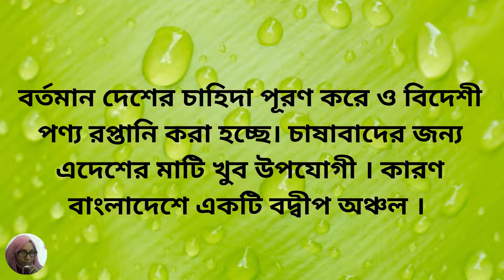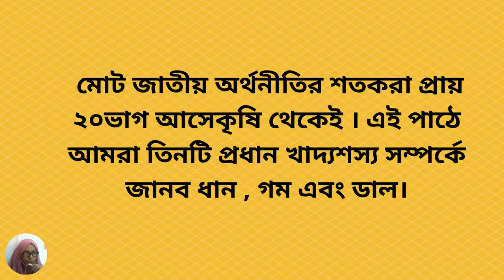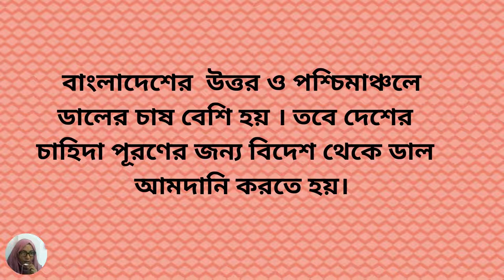বাংলাদেশ ও বিশ্বপরিচয় ৫ম শ্রেণি ৪র্থ অধ্যায় পাঠ-১ | আমাদের অর্থনীতি কৃষি ও শিল্প | Class 5 BGS